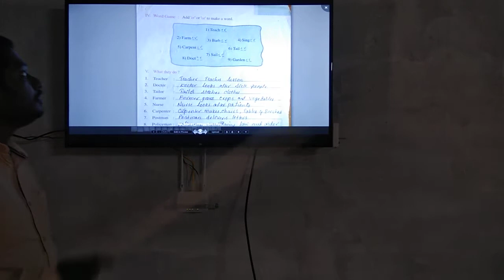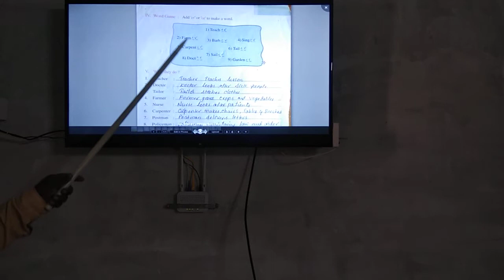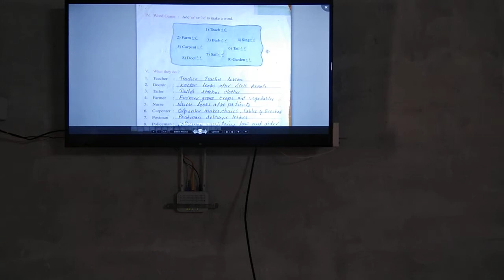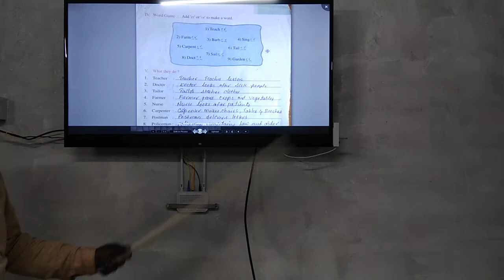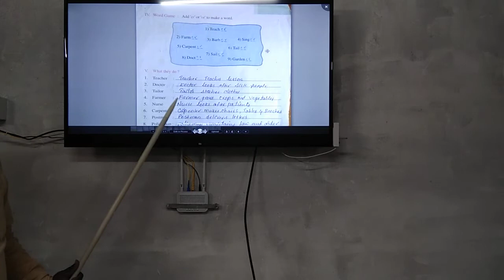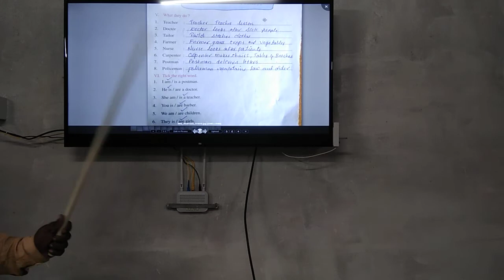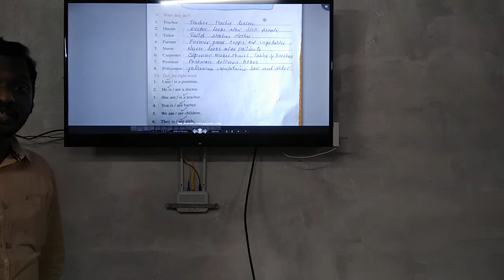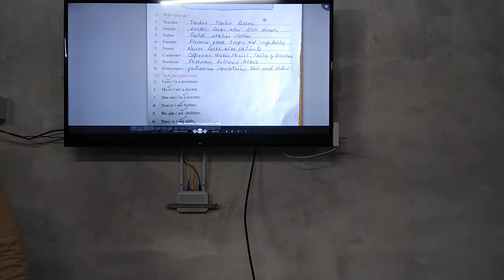1st class eng word game